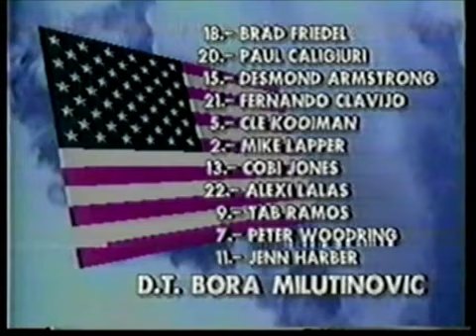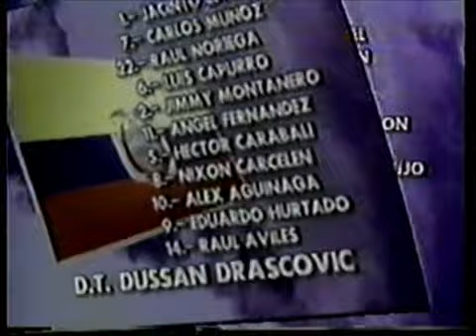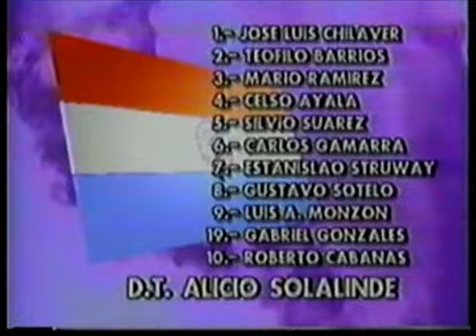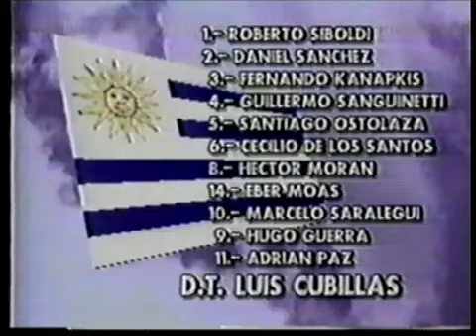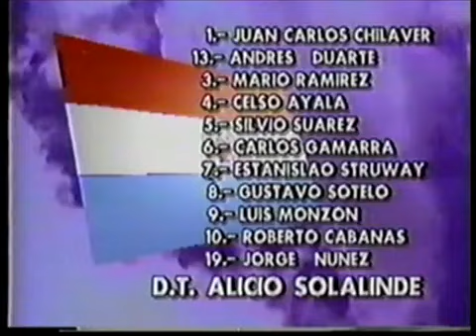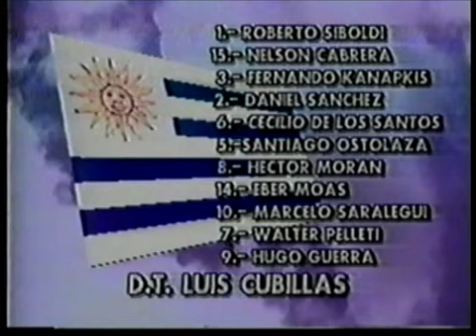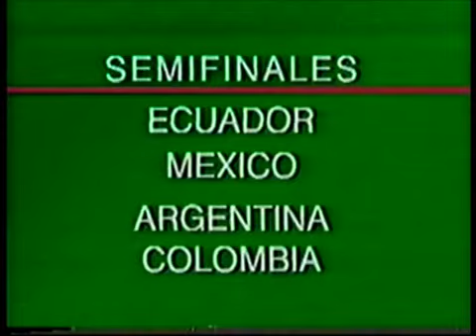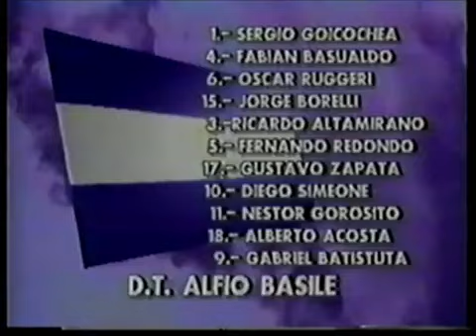GOLS COPA AMERICA 1993